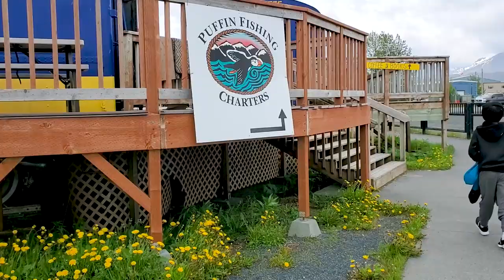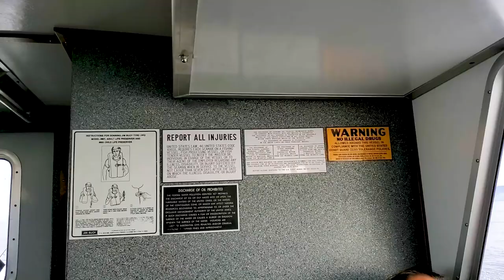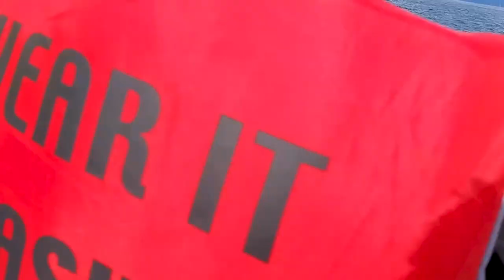Charter Fishing in SEWARD ALASKA | Halibut and King Salmon!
Today, we took an amazing deep sea fishing charter in Seward, Alaska. We travelled 3 hours away from the Port of Seward to the Gulf of Alaska to catch King Salmon and giant Halibut! The crew definitely did an awesome job of getting us to the best spot to fish and got us hooked up right away on a fresh King Salmon! After switching to Halibut rigs, our friend immediately landed a giant Halibut weighing almost 90 pounds!

Fishing gear we use:

Only baitcaster we’ve used to catch Silver Salmon
Awesome spinning reel for saltwater fishing, works for both lure and snagging hook fishing
A little cheaper substitute for the spinning reel above
Main lure we use to catch wild Pacific Salmon in Alaska!
Cost-effective waders that will get the job done!

Other stuff we use:

Vacuum sealer we use to process our fish and keep them fresh!
You’ll need some vacuum sealer rolls too!

Camping Gear:

Coleman Dark Room Tent to block the sun for a good night sleep!
Very portable Coleman bottletop propane camp stove
Portable Coleman camp table
Portable tabletop grill
Stanley All-in-One Boil and French Press